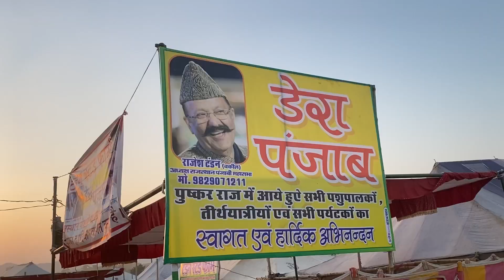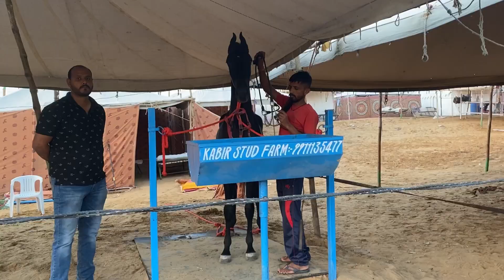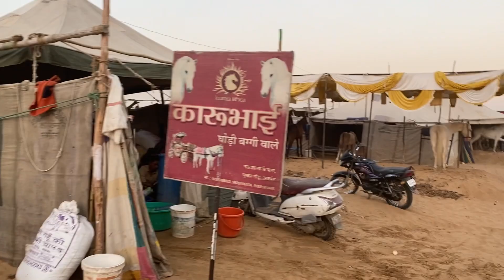Pushkar horse fair 2021/marwadi and nukra animals for sale